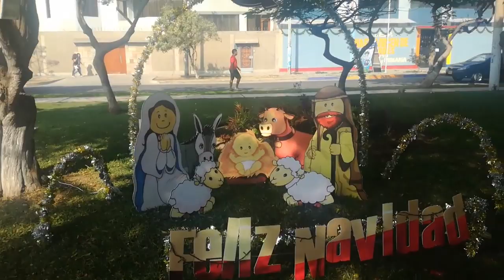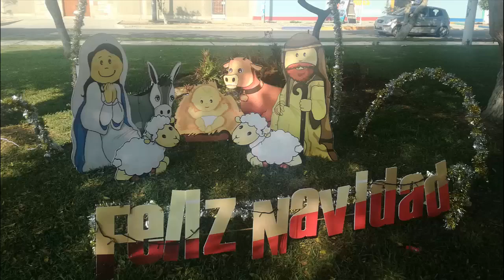OPEN : Mañana es Noche Buena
Feliz Noche Buena

Feliz Navidad y prospero año nuevo 2020

¡ Feliz Navidad !

OPEN TUTORIALES
OMG Music Producciones
Archivos de los 80